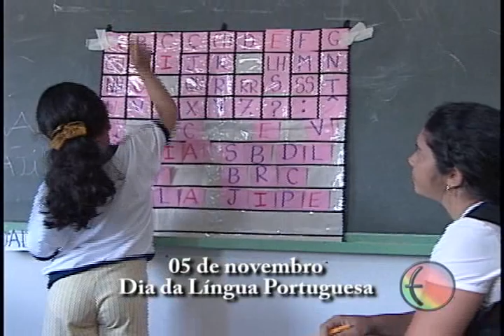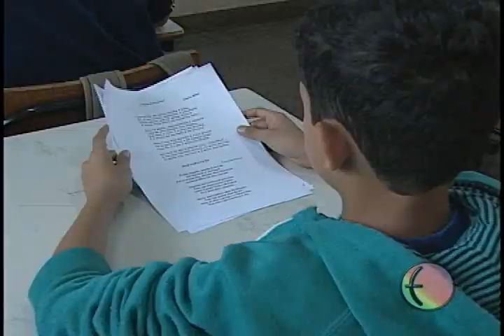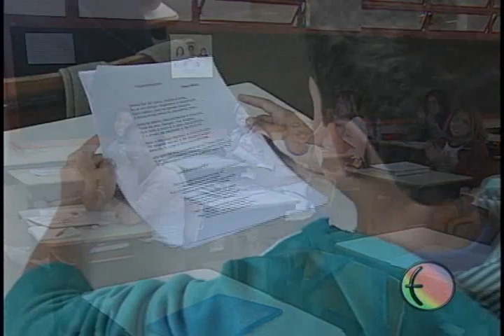Datas e Dicas 05 a 11 de novembro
Dia da Língua Portuguesa, Dia Mundial do Urbanismo, Dia Mundial da Ciência pela Paz e pelo Desenvolvimento, Dia Nacional da Cultura Brasileira.